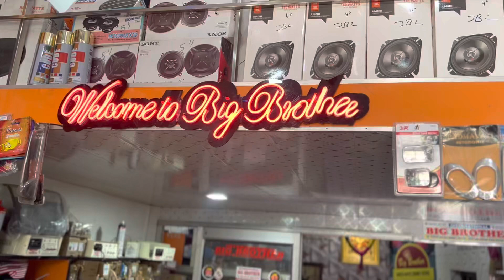April 6, 2023